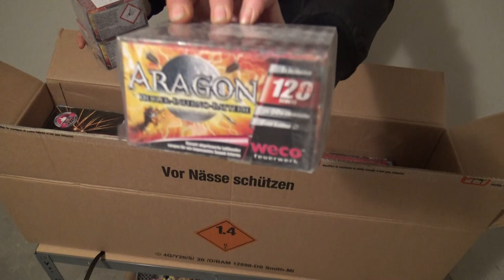Weco Überraschungspaket 50€ 2020/2021/2022 Feuerwerk für 164€